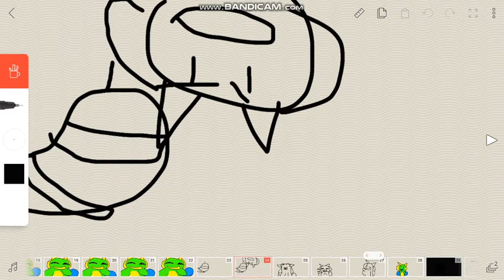Bubble's introduction ^^ (sory for no post!)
bubble is bee kittyog =3 she is very niec!